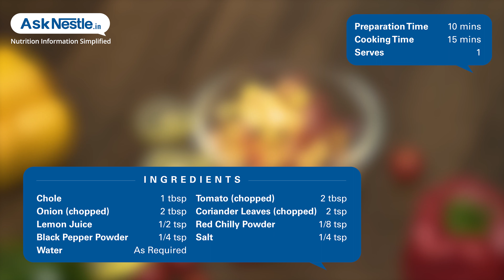Chickpea Tomato Salad Recipes | Healthy Food Recipes | Ask Nestlé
A combination of chickpea and tomato makes it a high protein and antioxidant rich recipe. chickpeas are great source of plant based protein and helps in building bone and muscle health.tomatoes containing a pigment called lycopene are the major dietary source of  antioxidants, vitamin c, potassium, vitamin k, and folate.